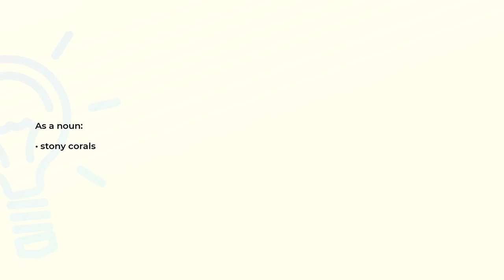What is the meaning of the word MADREPORARIA?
Definition and spelling of the word MADREPORARIA.

(00:00) Intro
(00:08) As a noun
(00:14) Spelling

As a noun (00:08):
• stony corals